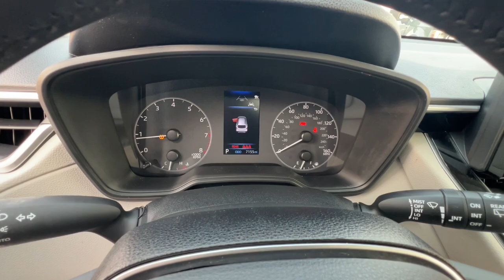2023 Toyota Corolla_Cross Northern California, Redding, Sacramento, Red Bluff, Chico, CA PV060514C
Celestite Used 2023 Toyota Corolla_Cross LE available in Northern California at  Lithia Toyota of Redding. Servicing the Redding, Sacramento, Red Bluff, Chico, CA area.

250 E. Cypress Ave.

CARFAX 1-Owner Toyota Certified ONLY 7146 Miles! WAS $34270 FUEL EFFICIENT 33 MPG Hwy/31 MPG City! Moonroof iPod/MP3 Input Satellite Radio Back-Up Camera MOONROOF PACKAGE CROSS BARS (TMS) Aluminum Wheels SEE MORE!br /br /KEY FEATURES INCLUDEbr /Back-Up Camera Satellite Radio iPod/MP3 Input. Rear Spoiler MP3 Player Onboard Communications System Aluminum Wheels Privacy Glass Remote Trunk Release Keyless Entry. br /br /OPTION PACKAGESbr /MOONROOF PACKAGE Tilt & Slide Moonroof Tonneau Cover & Try Trim CROSS BARS (TMS). Toyota LE with Celestite exterior and LT. GRAY interior features a 4 Cylinder Engine with 169 HP at 6600 RPM*. br /br /EXPERTS ARE SAYINGbr /Great Gas Mileage: 33 MPG Hwy. br /br /A GREAT VALUEbr /Reduced from $34270. br /br /BUY WITH CONFIDENCEbr /CARFAX 1-Owner Certified vehicles must pass a thorough 160-point inspection 7 Year/100000 Mile Limited Powertrain Warranty 12-Month/12000-Mile Limited Comprehensive Warranty Some of our pre-owned vehicles may have unrepaired safety recalls. Check vinrcl.safercar.gov/vin/ 7 Year Roadside Assistance includes jump starts lockouts fuel delivery flat tire service and more Free CarFax Vehicle History Report included br /br /WHO WE AREbr /Our commitment to treating you in a neighborly fashion extends from our inventories and auto repair service to our no-frills easy-to-comprehend auto financing. This comes not only in the form of car loans and leasing service for drivers from Redding Chico Red Bluff and Shasta Lake but a tenacious spirit dedicated to getting the flexible terms you deserve.Please feel free to explore our entire site and see all of the products services and pre-buy car research we have to offer. br /br /Plus government fees and taxes any finance charges $85 dealer document processing charge any electronic filing charge and any emission testing charge.br /
3T,MR-0